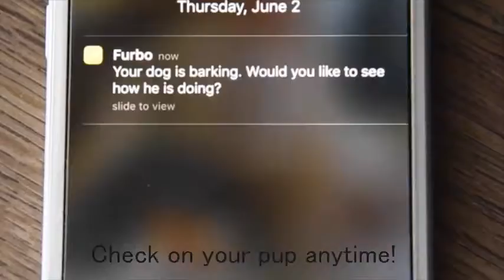Click to see more videosVIDEOSFuo g amera: Treat Tossing, Full HD Wifi Pet Camera and 2-Way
Furbo Dog Camera: Treat Tossing, Full HD Wifi Pet Camera and 2-Way Audio, Designed for Dogs, Compatible with Alexa (As Seen On Ellen)